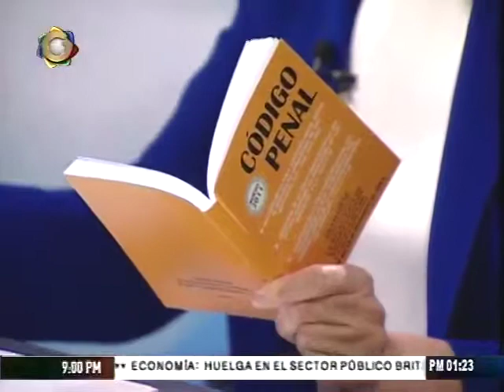Ortega Díaz: Pedir la renuncia de Maduro es una actitud hostil